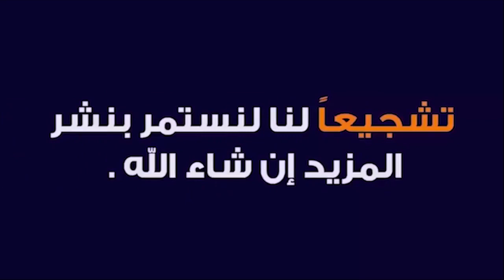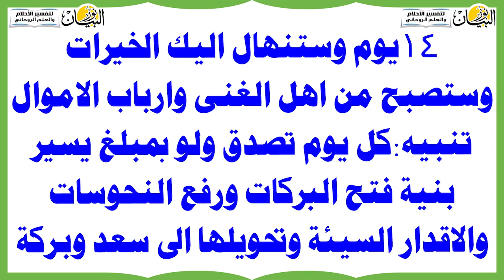لتكون غني وثري جدا بسرعة بقوة سورة الواقعة الروحانية To Become Rich & Wealthy Quickly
Get  alot of money in one night
It brings you money and sustenance that falls on you like rain within hours, at a speed that shocks you جلب المال إليك ورزق يتنزل عليك كالمطر خلال ساعات بسرعة تنصدم منها جلب المال,طلسم جلب المال,جلب الرزق,المال,جلب المال بالسحر,طلسم جلب المال بسرعه,طلسم جلب المال بسرعة البرق,طلسم جلب المال والرزق الوفير,جلب المال مجرب,جلب المال من شخص,جلب الحظ و المال,جلب المال من الحبيب,جلب المال من شخص معين,طلسم يوم الخميس جلب المال,جذب المال,جلب الشغل,جلب الرزق بالملح,جلب الحبيب في المنام,جذب المال في الحال,جلب الحبيب في الحال,فى جلب المال,طلسم جلب المال سريعا والرزق وفك العقد,وفق جلب المال,جلب المال بالثوم,جلب الرزق و المال,جلب المال بالملح,طلسم جلب الرزق,احصل على المال المال,ربح المال,الحصول على المال,كيف احصل على المال,فن الحصول على المال,ربح المال من الانترنت,كسب المال,الحصول على المال عن طريق الجن,طريقة سهلة للحصول على المال,احصل على المال,كسب المال من الانترنت,كيف تحصل على المال,جذب المال,جذب المال في الحال,جني المال على اليوتيوب,كيف تحصل على المال للسفر,الحصول على الإقامة فى أوروبا,كيف اكسب المال,كيف احصل على المال بطريقة ذكية,كيف احصل على المال من الانترنت مجانا,اكسب المال على يوتيوب,موقع لربح المال,جلب المال,اكسب المال,الشغل على اليوتيوب رقية جلب الرزق,جلب الرزق,الرزق,رقية الرزق,جلب المال,دعاء الرزق,رقية الرزق والمال,لجلب الرزق,سعة الرزق,ايات الرزق,للرزق,جلب,دعاء جلب الرزق,أدعية الرزق,رقية لجلب الرزق,الرزق و,دعاء لسعة الرزق,تجلب الرزق,رقية شرعية لجلب الرزق,للرزق مجرب,والرزق,آية جلب الرزق,سحر جلب الرزق,وتجلب الرزق,ادعية الرزق,جلب الرزق للمحل,جلب الرزق و المال,جلب الرزق بالثوم,جلب الرزق بالملح,جلب الرزق للمنزل,جلب الرزق والمال,جلب الرزق الكثير,جلب الرزق العجیب,جلب الرزق السريع,دعاء للرزق,دعاء جلب الرزق مجرب,دعاء جلب الرزق بسرعة الاغنياء,كيف تصبح من الأثرياء,الأغنياء,اغنياء,الأغنياء العرب,الأغنياء والفقراء,لتصبح,الربح من الانترنت,اغنياء العالم,كيف تصبح غنيا | 99.9% من الفقراء لا يعرفون هذه الأسرار,الاغنياء فى العالم,كيف تصبح غنياً ؟ أسرار لا يريدك الأغنياء أن تعرفها ستغير حياتك !!,الاغنياء في السعودية,مراحل تكون الجنين من اول يوم,ربح المال من الانترنت,أهرب من الظيفة,من هو اغنى انسان في العالم,من اين,من الشغف الى الهدف,هل تريد ان تصبح غنيا !! ؟؟ شاهد نصائح الاغنياء لتكوين ثروه الثراء الفاحش,الثراء,توكيدات الثراء,الثراء الفاحش في قطر,الثراء الفاحش في دبي,الثراء الفاحش في الامارات,الثراء الفاحش في السعودية,من الفقر إلى الثراء الفاحش,اغنياء افلسوا بعد الثراء الفاحش,دون تشانغ من الفقر إلى الثراء الفاحش,توكيدات الثراء قبل النوم,الفاحش,برمج عقلك على الثراء,استعد للثراء المالي,الثراء المالي,جذب الثراء, راس السنهجلب الثراء,الثراء العالمي,طريق الثراء,اسرار الثراء,الثراء العالمي مسامير,الحصول على الثراء,الثراء المالي مريم الدخيل,رجل فاحش الثراء ذهب بأبنه ليعيش مع عائلة فقيرة how to become rich,how to become rich fast,how to get rich,how to become rich in real life,become rich,how to be rich,how to become rich with no money,how to become a millionaire,signs you will become rich,how to become wealthy,get rich,rich,will i become rich,how to become rich in india,how to become rich in hindi,how to become rich in tamil,how to become a rich man,how to become rich in telugu,ways to become rich,become rich fast,become rich tamil,become rich online,how do i become rich money,get money,get the money,the,get that money,cha get the money,all the money,the real gee money,lil baby get money,she money,get money junior mafia,get this money,wit this money,lets get this money,i get money,free money,g money,money to get,get ya money,money cheat,the line dance connection - get money (jamie foxx),get money bros,got money,b ryan lets get this money,lil wayne money,get money video,fast money,money hack,payroll lets get this money,get money lyrics,lyrics get money محمد صلاح ليفربول   liverpool mohamed salah  الذهب
11 Ways to Get Out of Debt Faster - The Simple Dollar money,i have a lot of money,get a lot of money,a lot of money,how to get a lot of money,how to earn a lot of money,how i saved up a lot of mone